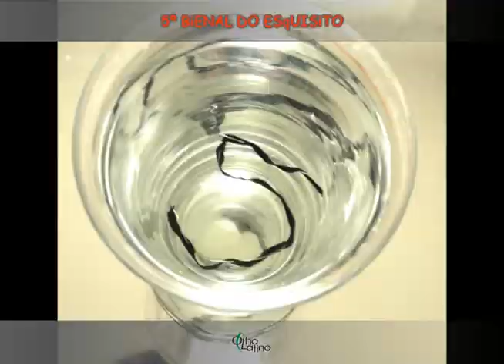"Spider web" - Yoonjee Geem (Berlim, Alemanha)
Vídeo "Spider web" de Yoonjee Geem (Berlim, Alemanha), apresentado na 5ª Bienal do Esquisto, no Museu Olho Latino. Acesse